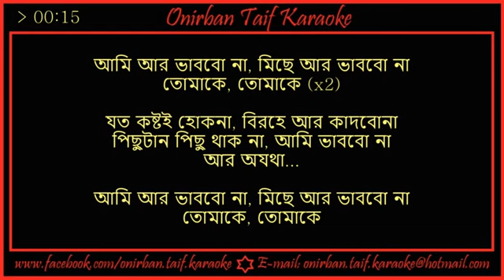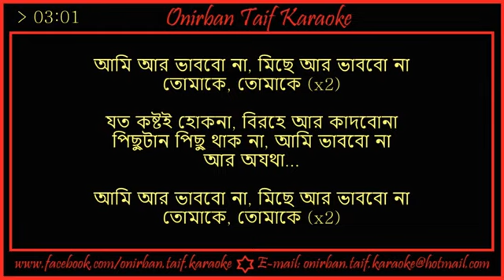Ami Ar Vhabbona-Souls